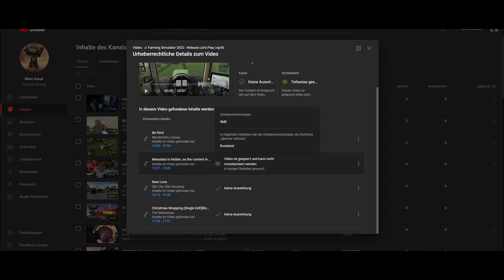DAG Recap | MrBeast ich komme! [20.8-26.8] #318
Jeaa!

Hi ho leute und willkommen zu einer weiteren Folge:
HKC Recap!